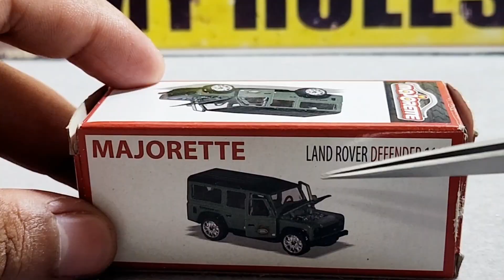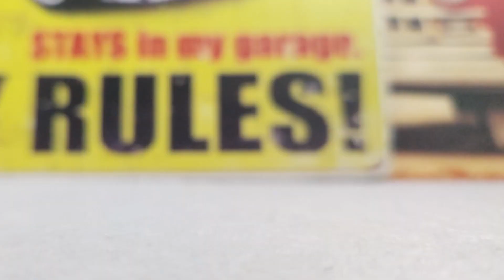SMALLEST Land Rover Ever 😳